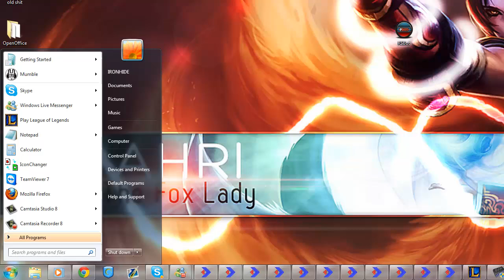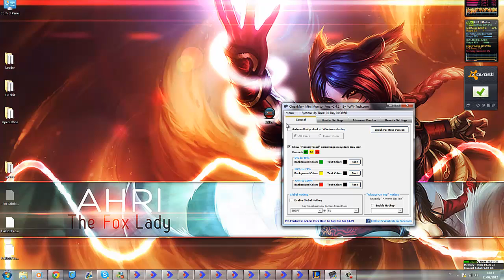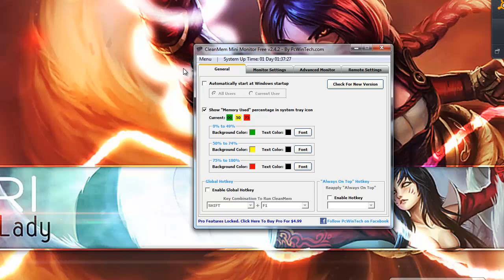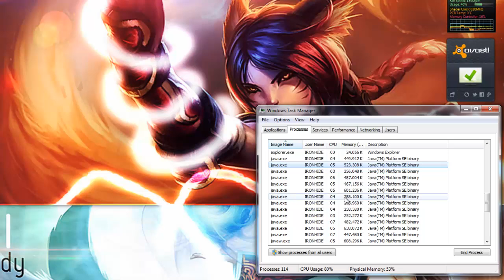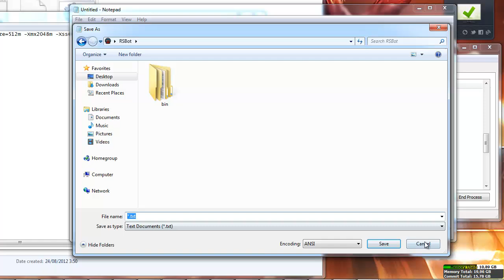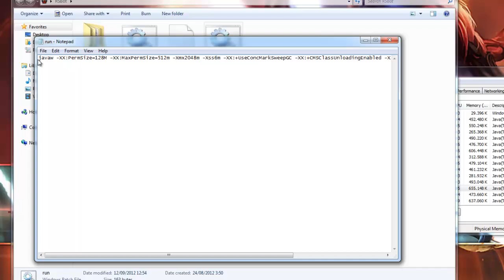RSBot tutorial | Dealing with memory leaks | Possible fix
First things first, this helps managing your memory this is NOT a guarantee fix.

Bat file code:

javaw -XX:PermSize=128M -XX:MaxPermSize=512m -Xmx2048m -Xss6m -XX:+UseConcMarkSweepGC -XX:+CMSClassUnloadingEnabled -XX:+UseCodeCacheFlushing -jar RSBot-4035.jar

Before (keep in mind they are fresh started to it is obvious the memory being used is extremely low)

Most leaks your memory will peak at 1gig+ a client. with this  reach half of that.